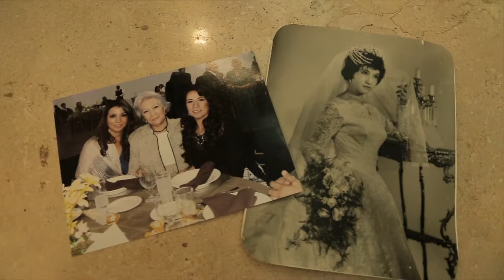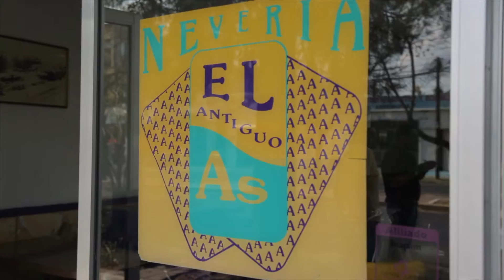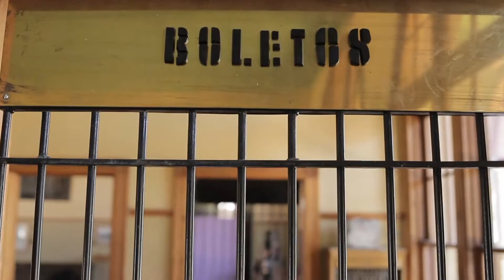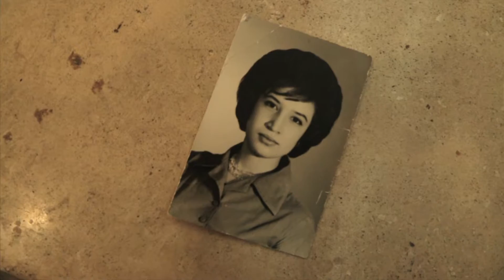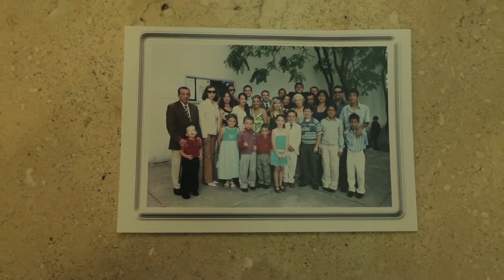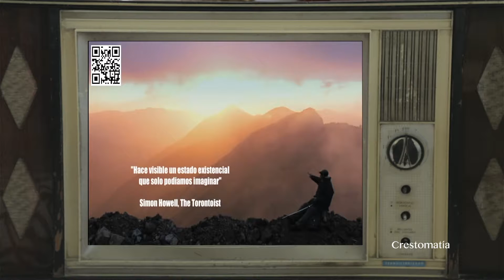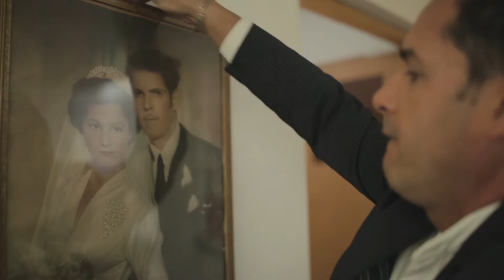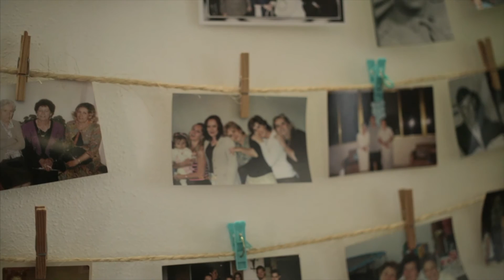Hilos de Plata "Doña Soledad" PG 9 Canal 26 Aguascalientes México.